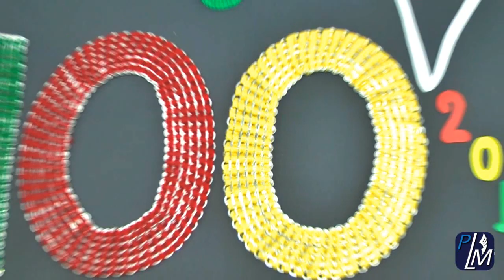Souper annuel 2015 | Cercle de Fermières St-Roch-de-L'Achigan